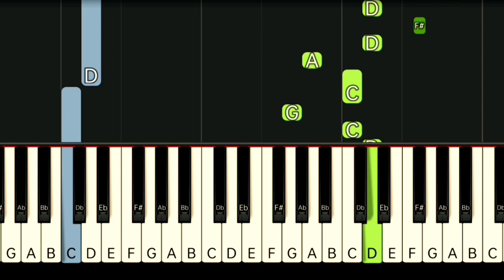FIREHOUSE - LOVE OF A LIFE TIME | SLOW & EASY PIANO TUTORIAL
Gcash Number